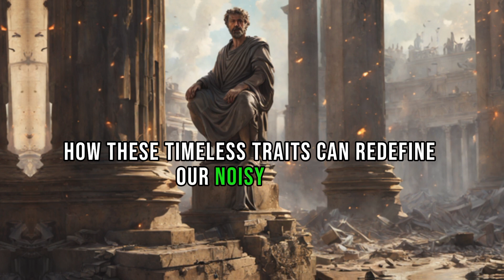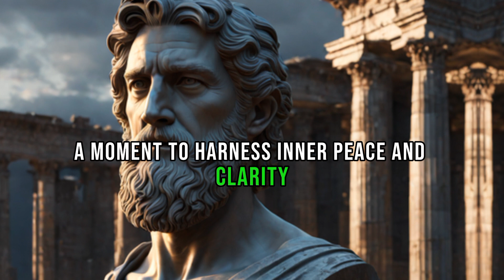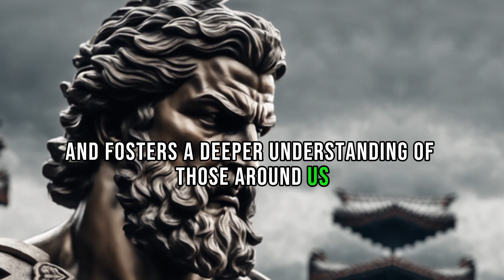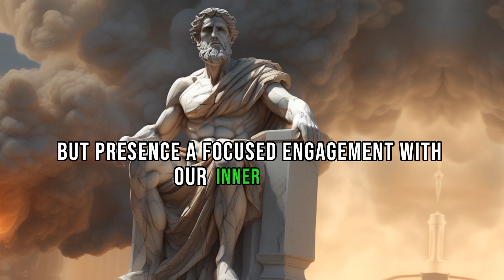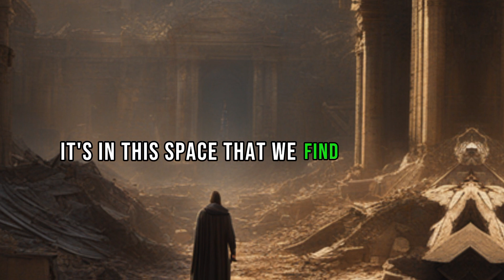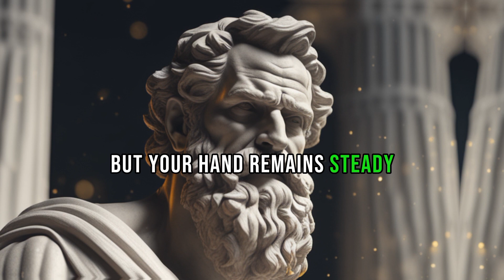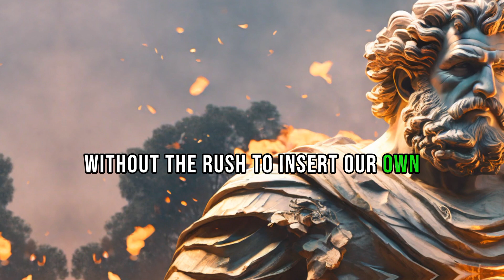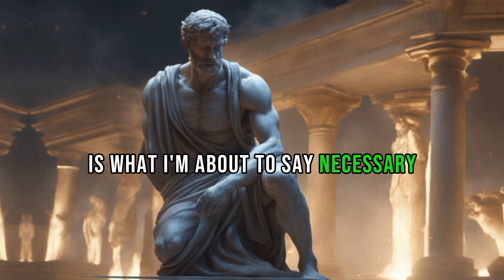Silence is the height of contempt, 10 Traits of People Who Speak Less - Stoicism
Silence is the height of contempt. 10 Traits of People Who Speak Less | Marcus Aurelius Stoicism. In this informative video, we explore the stoic philosophy that values the power of silence. The video, titled 'Silence is the Height of Contempt', dives into the stoic practice of minimal speech, uncovering 10 key characteristics of individuals who embody this philosophy in their everyday lives. Through engaging insights and real-world examples, we demonstrate how stoicism advocates for the careful selection of words and the power that lies in quietness. Each characteristic is thoroughly examined to show how silence serves as an effective instrument for personal development, contemplation, and even exerting influence on others. Whether you are an adherent of stoicism or just intrigued by this age-old philosophy, this video provides a distinctive viewpoint on the significance of prudent word choice and the deep impact of silence in our often loud surroundings.